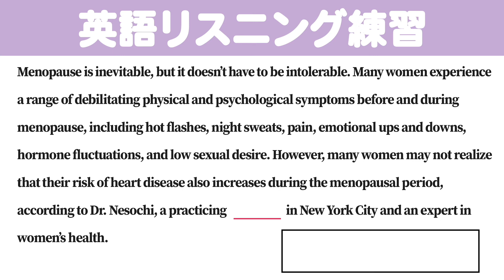[1分] [英検/TOEIC] 英語のリスニング練習 I6